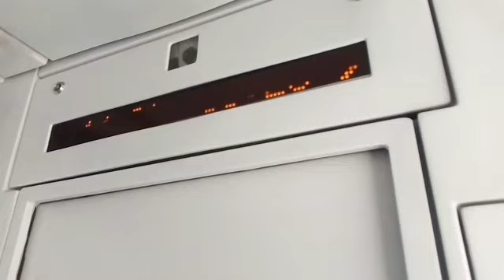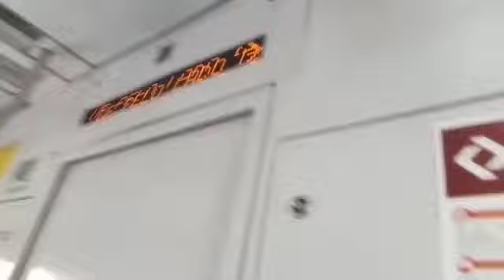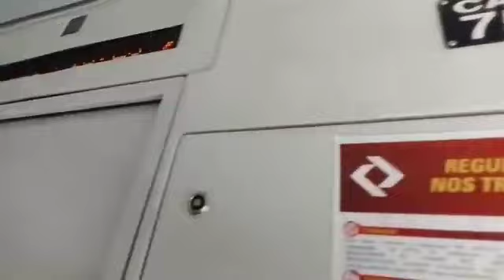Trecho Entre Ipiranga e Brás No TUE Série 7500 (R524)